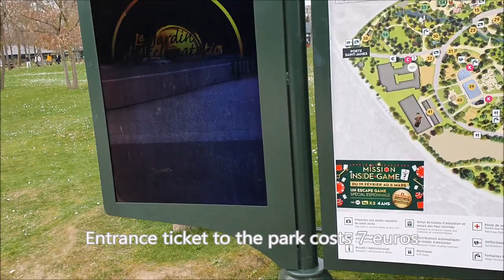Jardin d'Acclimatation 2022, Bois de Boulogne, Paris, France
Jardin d'Acclimatation is an amusement park located in the Bois de Boulogne in Paris.
Alight at "les Sablons" station, take exit 2. Then walk down rue d’Orléans, the entrance to the Jardin d’Acclimatation is 150m away.
Entrance ticket to the park costs 7 euros. A ticket for 15 rides costs 45 euros. There are 44 activities in the Park.
There is even a small parade, like in Disneyland.